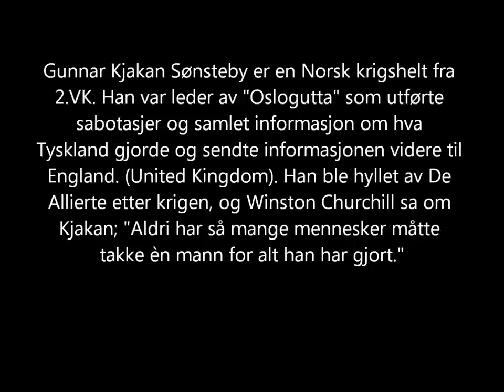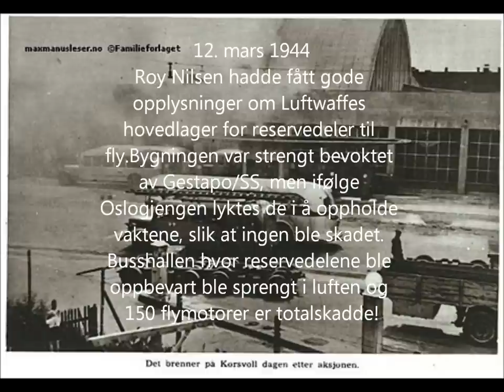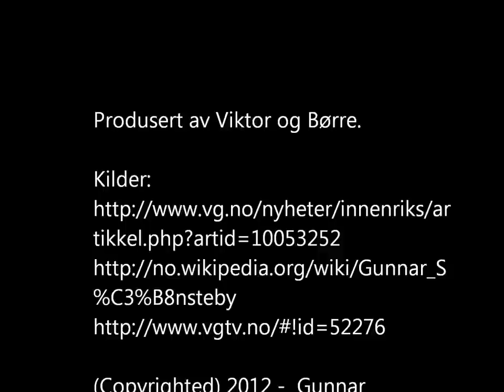Tidslinje over Kjakan's liv!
Jeg og Viktor lagde denne videoen på et skoleprosjekt. Håper du liker videon!